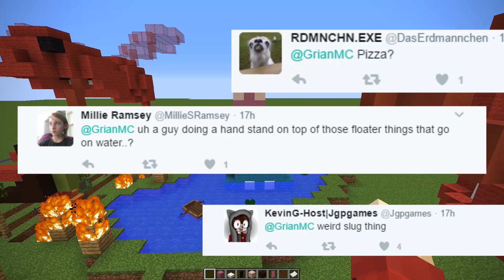Minecraft BUILD SWAP - 1V1V1?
Minecraft BUILD SWAP - 1V1V1? Taurtis and Grian try to play the minecraft minigame build swap but Dom made it a bit difficult...

-Powered by Chillblast: Chillblast.com